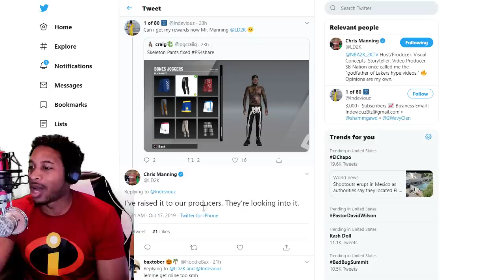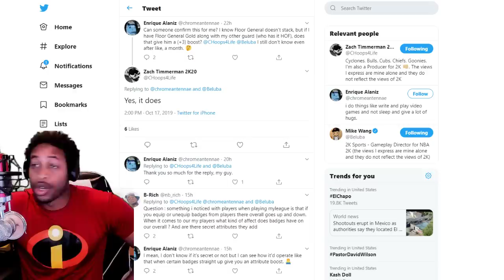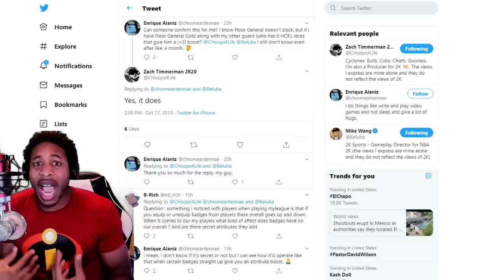NBA 2K20 - PUMAMANIA EVENT FAILURE - DEMIGOD GLITCH STILL RADIO SILENCE - NO REWARDS - NBA UPDATES